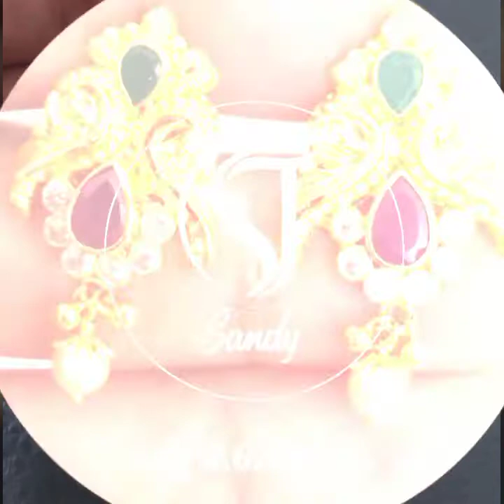latest & Expensive designer Colombian Unheated Emerald Party Wear earrings Collection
latest & Expensive designer Colombian Unheated Emerald Party Wear earrings Collection @mishtytahseen9458